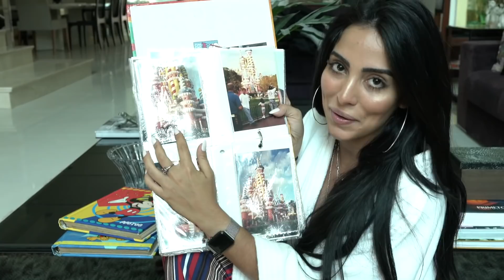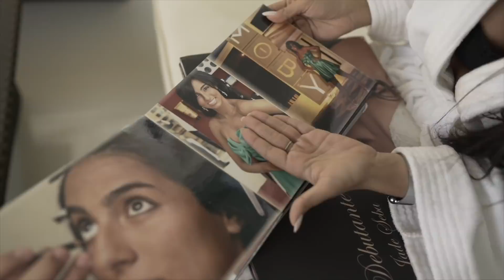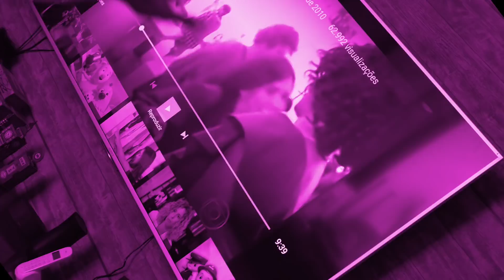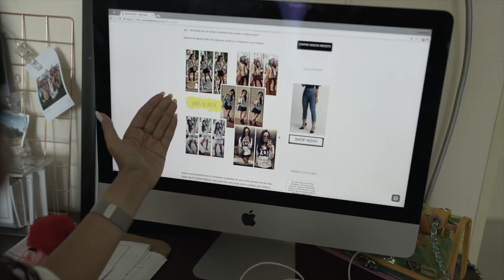FATOS SOBRE MIM | Jade Seba